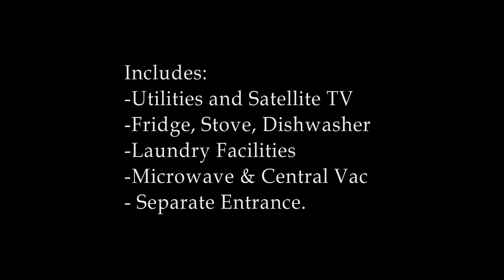South Side 2 Bedroom Basement Suite near Chinook Hospital and Gyro Park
South Side 2 Bedroom Basement Suite Near Chinook Hospital
- Basement suite includes all utilities and Satellite TV
- Tiled shower.
- Near Chinook Hospital and Gyro Park
- Appliances include: Fridge, Stove, Dishwasher, Laundry Facilities, microwave & Central Vac
- Hardwood floor in Living room
- Separate Entrance.
- No Smoking / Pets.